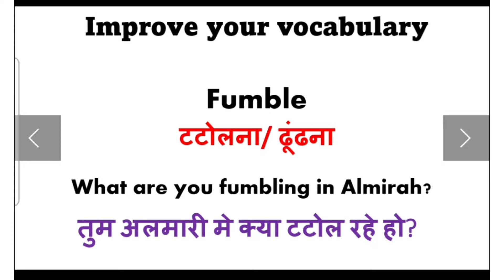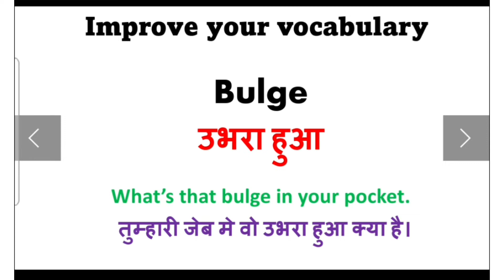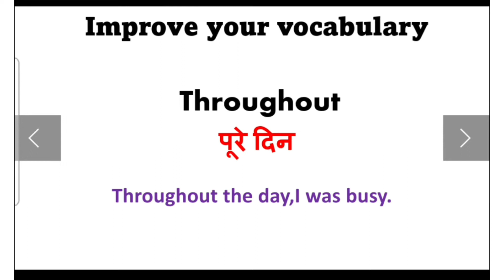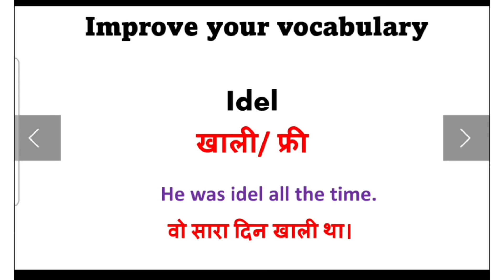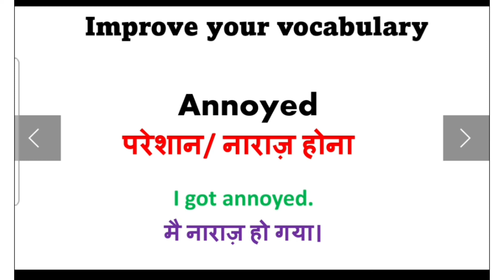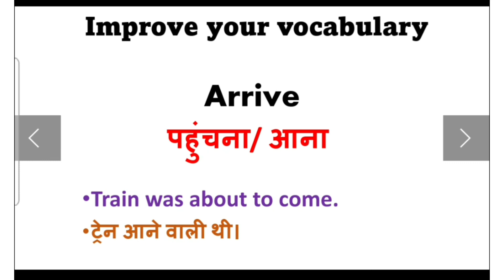Vocabulary words english learn/ इंग्लिश बोलना सीखे/ english vocabulary/ useful english Words